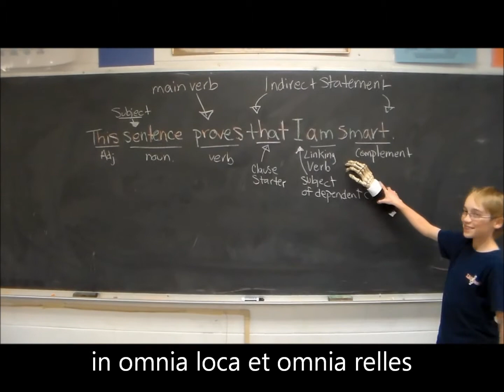All about that Bass in Latin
Latin 2 students record their own version